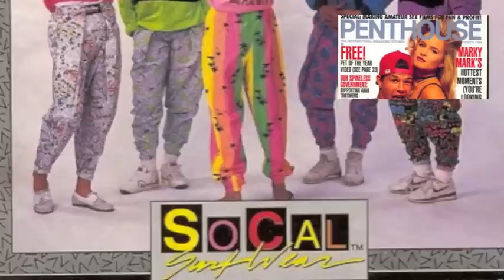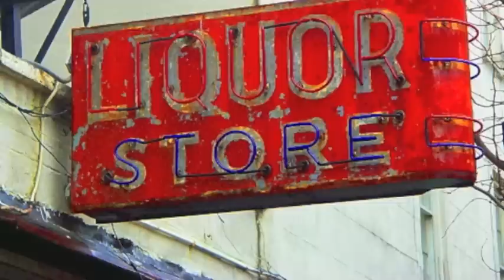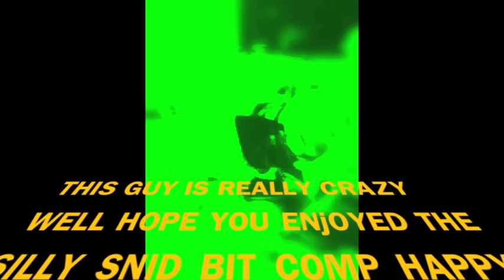The Best laugh and enjoy!!!!!!!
Short musical satire .It is meant to be weird and abstract.Laugh and enjoy! Explicit. Marky Mark
90's fashion